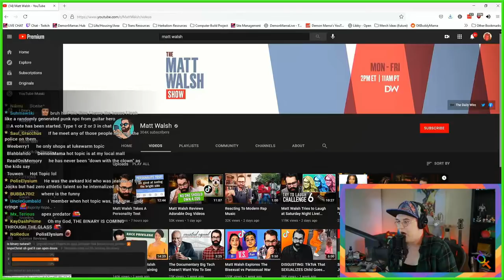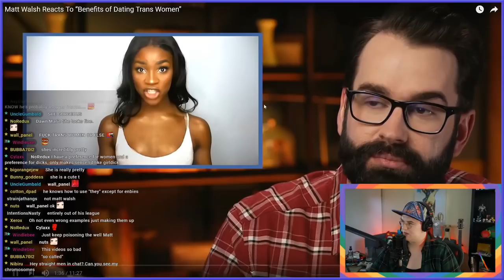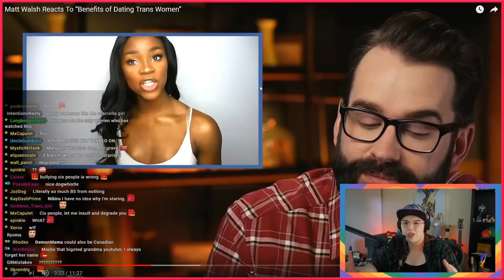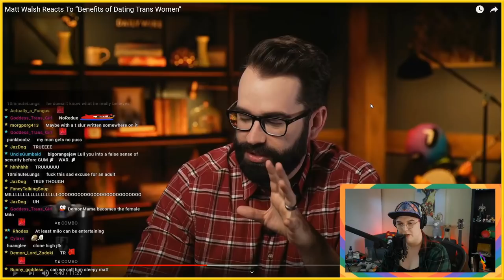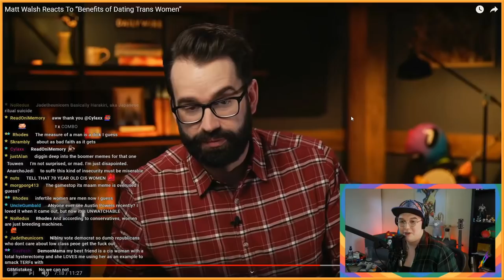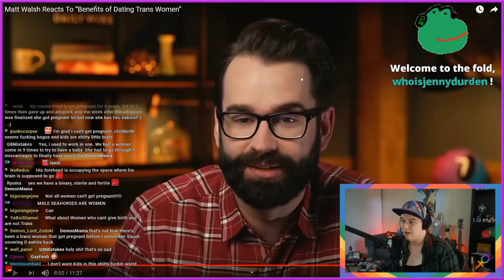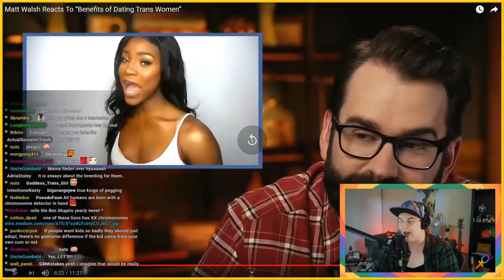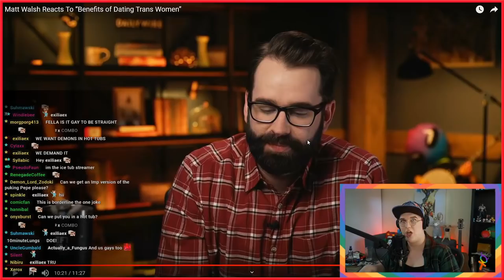FAILS to comprehend Trans Relationships like a FOOL!